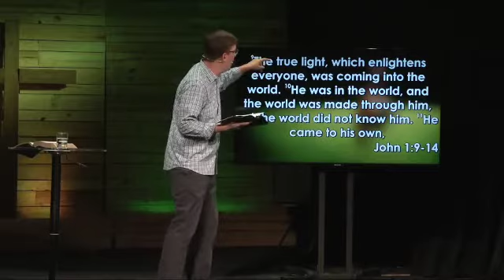Unleashed 8 - Freedom Through Balance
A message from Pastor Chris Lawson at Reynolda Church from the series Unleashed (8 of 10).